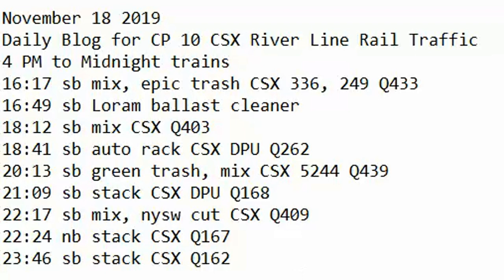November 18 2019 Trains 4 PM to Midnight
4 PM to Midnight trains
16:17 sb mix, epic trash CSX 336, 249 Q433
16:49 sb Loram ​ballast cleaner
18:12 sb mix CSX Q403
18:41 sb auto rack CSX DPU Q262
20:13 sb green trash, mix CSX 5244 Q439
21:09 sb stack CSX DPU Q168
22:17 sb mix, nysw cut CSX Q409
22:24 nb stack CSX Q167
23:46 sb stack CSX Q162